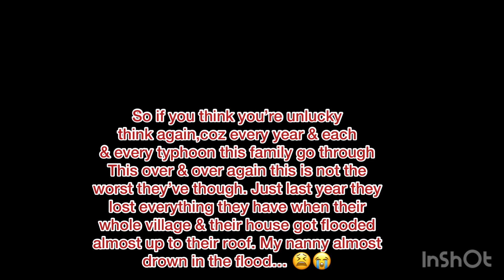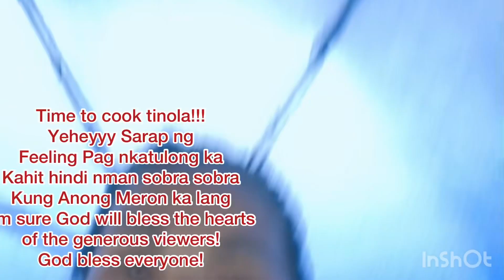Typhoon signal #3 in PH! Go out be a blessing to others!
Sometimes we don’t realize how blessed we are! But,if you’ll look around & see how people suffer much more than what you’re going through right now you will understand how God has been faithful in answering your prayers & how truly blessed you are! ♥️🙏